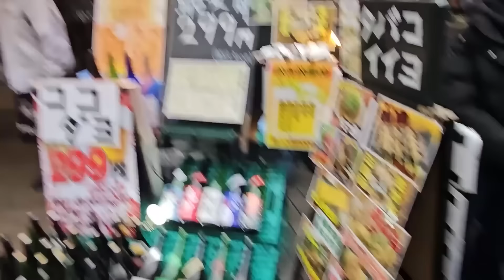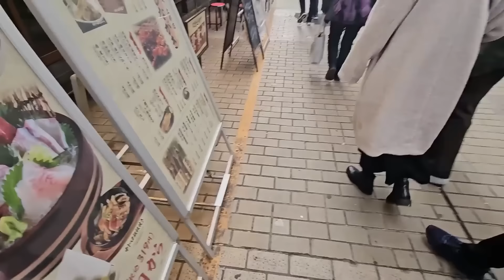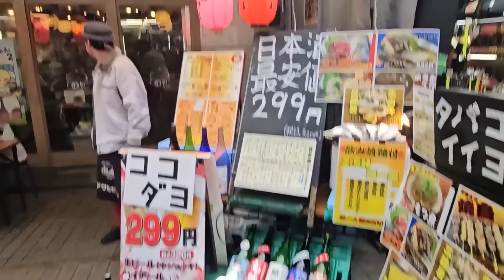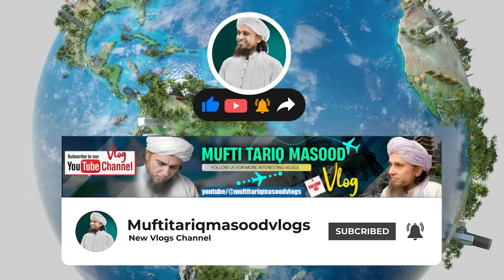Mufti Tariq Masood Japan Ka Landa Bazaar